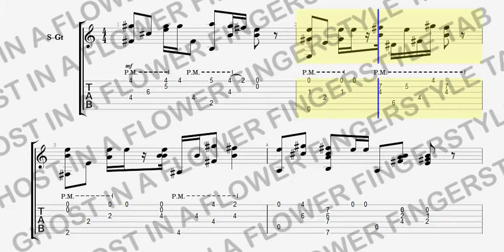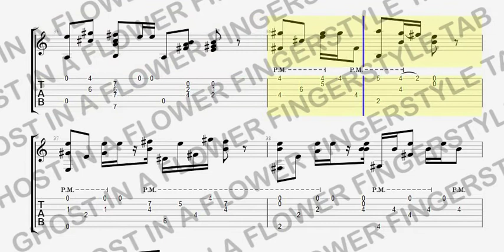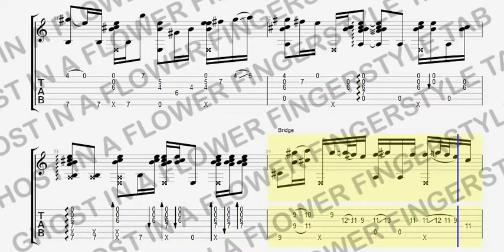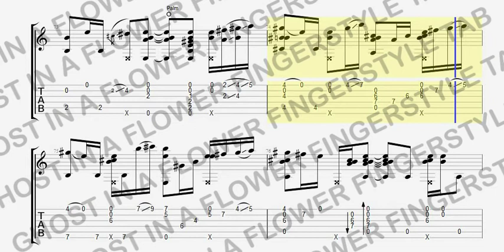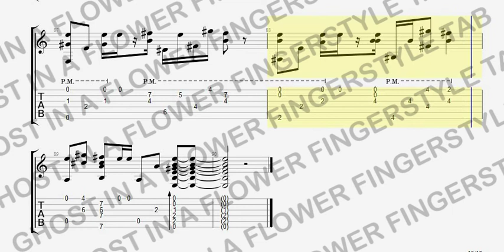[ TAB ] Ghost In A Flower (Yorushika)【Sungha Jung ‘s Transcription】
Original Arrangement: Sungha Jung

Tab By: Teacher Kek :)

Sorry about the late update. Been busying recently and I'm back here with the request that I received the most. Hope you like it.

Any Tabs Inquiries / PDF Version

Do support me if you like my videos, appreciate much :)